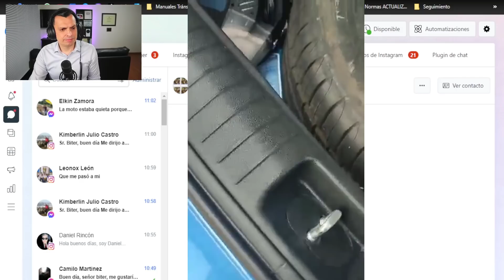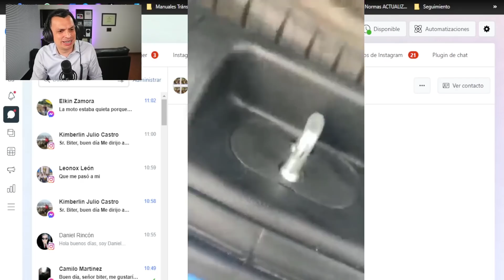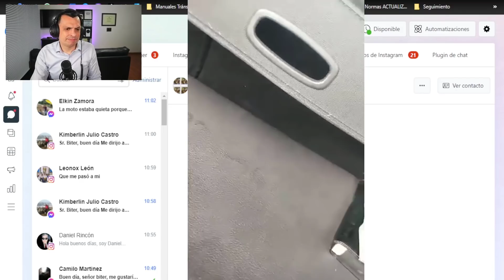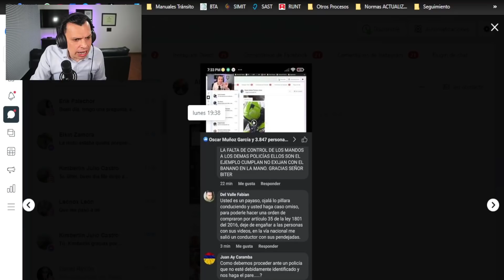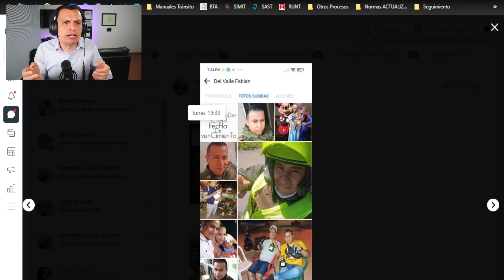VAN a usar esta ALTERNATIVA para hacer el Comparendo cuando tienes todo en regla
✅ Quien tiene el conocimiento, tiene el poder y ahorra dinero. Se parte de la COMUNIDAD DE CONDUCTORES por medio del CANAL🚘

🔸Aplicaciones 🔸Pólizas 🔸 Seguros 🔸 Concesionarios 🔸 Abogados 🔸 Técnico mecánica 🔸 Venta Usados